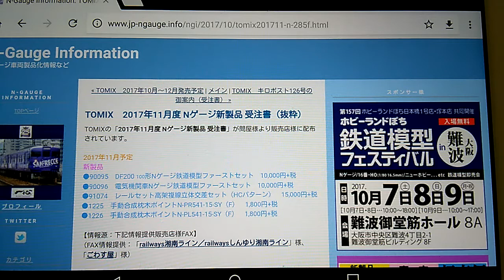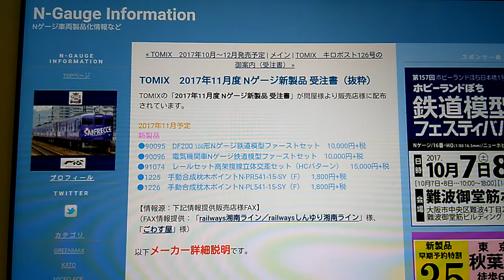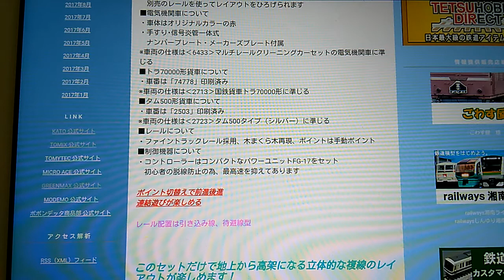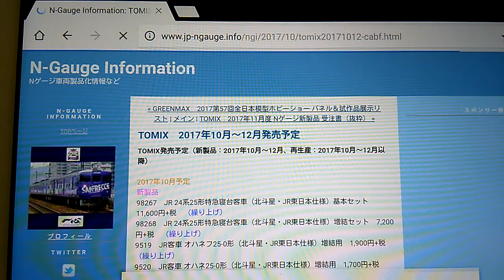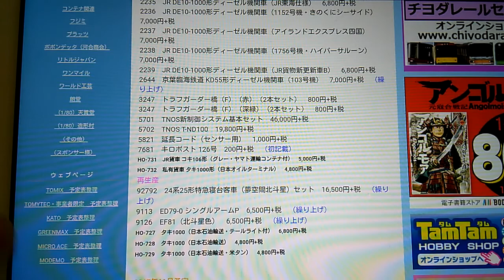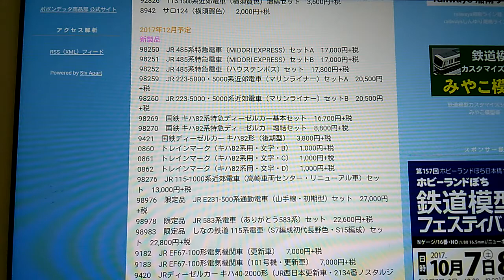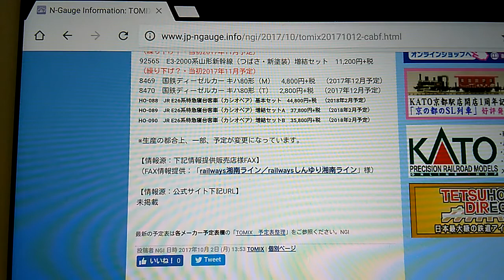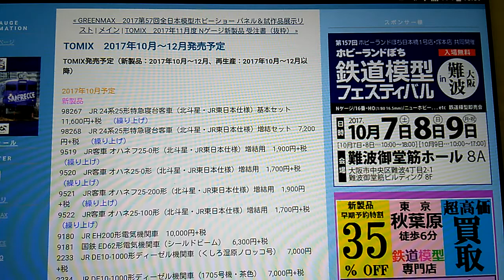Ｎゲージ ＴＯＭＩＸ１１月発売新製品紹介と１０月以降の出荷予定案内紹介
Ｎゲージ　ＴＯＭＩＸ１１月発売新製品紹介と１０月以降の出荷予定案内紹介になります